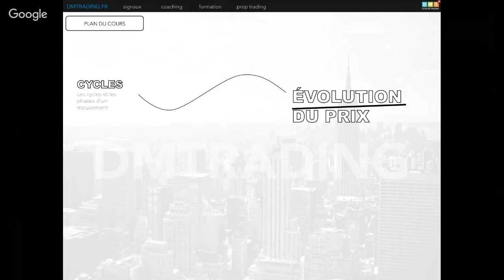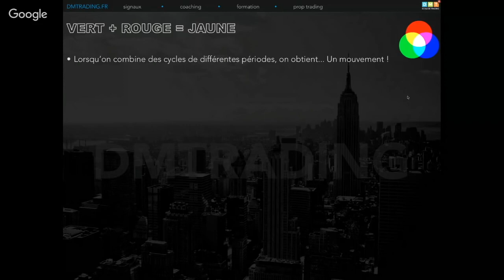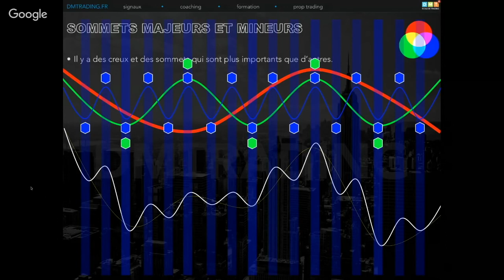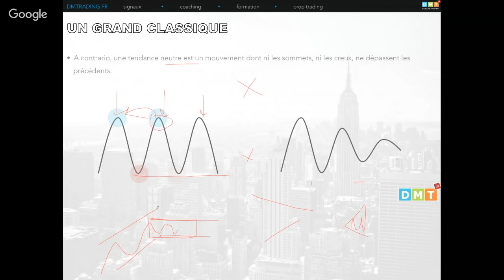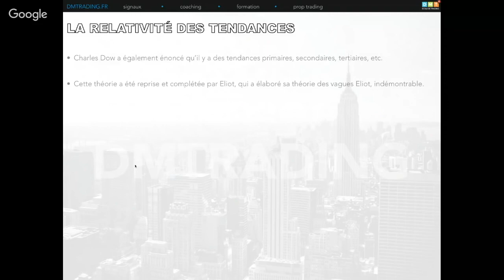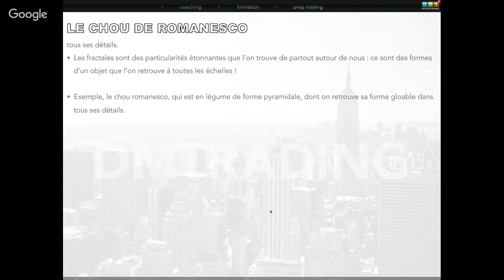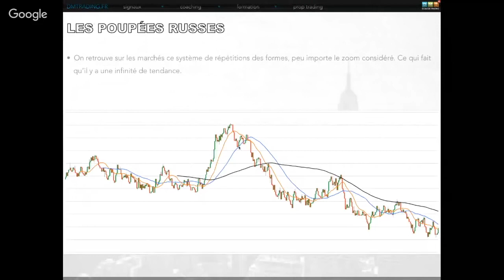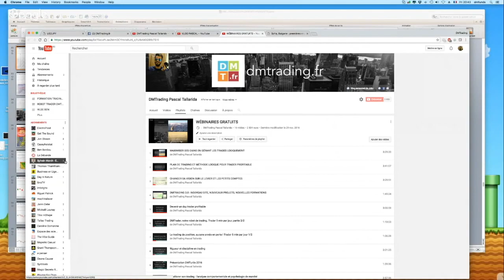05 - Evolution du Prix | Formation Débutant Trading